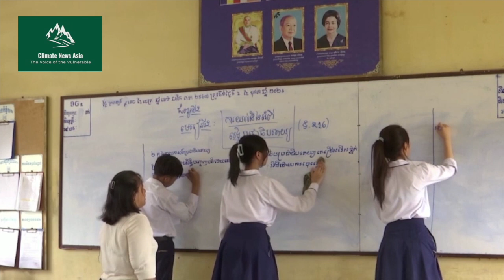Asia Wilts in Extreme Heat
Residents of eastern India experienced their hottest April on record, while in neighboring Bangladesh, Rohingya refugees are trying to keep cool in any way they can as a heatwave grips parts of Asia.

Credits:
Reporting Editor: Saleem Shaikh/Climate News Asia International
Producer & Director : Sughra Tunio I Climate News Asia International
Story and visual Credits: Reuters
Thumbnail Photo caption and Credit: Women hold umbrellas to shield from sunlight amid a heatwave across Taian, in Keelung on April 29, 2024/AFP Photo.

STORY: From India, to Bangladesh and the Philippines...
People, animals and crops are suffering under a sweltering heatwave.
Climate experts attribute the excessive heat to climate change and the impact of a powerful El Niño in the western Pacific.

Petch Manopawitr is a Thai conservation scientist:
"The climate change model is already show that we are increasing the average temperature year after year. Right. So normally this year beats the year before. But because of the El Nino effect, that particular region hotter than normal."

Here's how it's affecting everyday life.

Residents of eastern India experienced their hottest April on record.

Bharti Das, Resident: "We are struggling because of the heat. Despite our efforts to keep cool by pouring water on ourselves, and on the ground, nothing is working. We can feel steam rising from the ground."

The country's weather department has predicted more heatwave days than normal between April and June.

In the country's Kerala state, schools have closed...

and elsewhere in India the dry spells have caused frequent forest fires.

In neighboring Bangladesh, these Rohingya refugees are trying to keep cool in any way they can.

Nurul Islam, Rohingya refugee: “This heat is unbearable. Especially in our tarp-made homes. During the daytime, it has been difficult to stay inside as the tarp soaks in the heat.”

Schools have been closed and authorities are warning of forest fires, heat stroke and dehydration.

Local government workers in Manila, Philippines rolled out a free mobile shower to help people through the heatwave.

Ian Dimas, Valenzuela City Search and Rescue: "We are doing this program to help with the heat that our citizens are experiencing this dry season. Some people also experience water shortages and they cannot take a bath, so this program helps give free showers and alleviate the heat for this dry weather."

Due to the heat and lack of rain... a receding dam here in the northern rice-producing province of Nueva Ecija has revealed the ruins of a centuries-old town.

This farmer north of Manila says the rising temperatures have significantly affected his crops.

Piling Payuyao, Farmer: "When the heat is very extreme we can't produce good quality fruits and vegetables, that is the effect of the heat. Farmers have to suffer a loss from low prices because of the poor quality.”

The country has also suspended classes and warned people to take shelter and avoid prolonged exposure outdoors due to the possibility of heat stroke.

Schools in Cambodia's capital started to cut classes by a couple of hours to make the day more bearable for students.

Kry Sokheang, Student: “When the weather is so hot, it gives me a headache and I have difficulty staying to finish the class.”

Experts worry about what it will mean for education and test scores.

South of Phnom Penh at the Cambodian Wildlife Rescue Center, workers constructed a new water pond to keep their elephants cool.

Try Siheng, Elephant keeper: “When I feel hot I think of my elephant too because animals here are in the enclosure not living in the wild. Animals living in the wild, they can run to find water but these animals here are in the enclosure so we must think of their needs of water.”

Conservation scientist Manopawitr says the region's extreme heat is a bad sign of things to come.

“Uninhabitable earth pattern is coming, you know, because we may not be familiar with that (the current heat). We think that we are fine with the hot weather, but now with the temperature, the heatwave, and the intensity of the long period of hot weather, I think we have to make sure that people know about the risk as well."